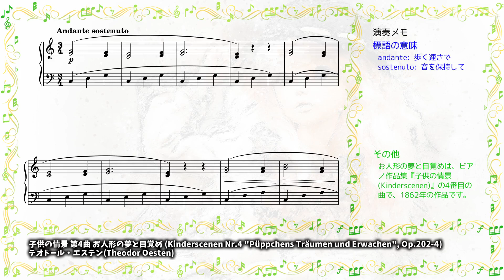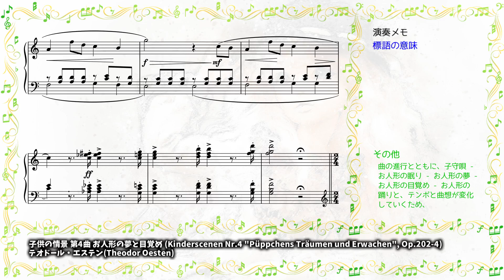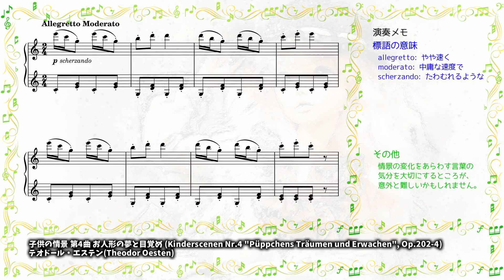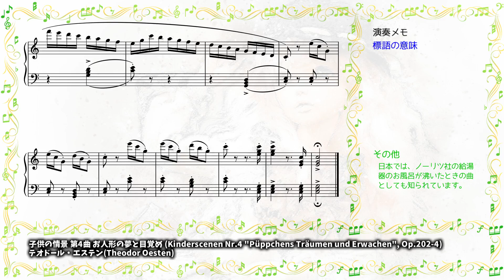[classical piano] Dolly's Dreaming and Awakening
[title] Dolly's Dreaming and Awakening (Kinderscenen 4the movement "Püppchens Träumen und Erwachen", Op.202-4)
[composer] Theodor Oesten
[instrument] ivory2 grand pianos